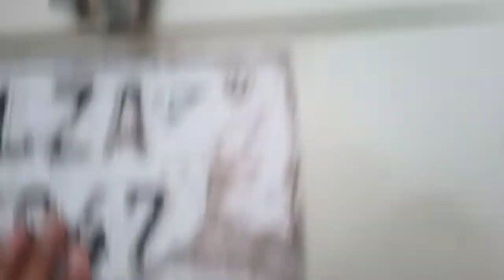Mehran 2004 model for sale Rawalpindi 03054449361,03455552373